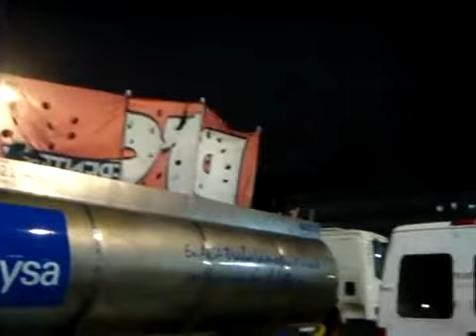Milonga Queer en la Plaza Congreso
Canción que pude capturar durante la guardia en el senado sobre la votacion final (*) por el proyecto de legalización del aborto. (8/8/2018)

Esta fue una de las tantas canciones que se ejecutaban en el escenario puesto del lado proaborto verde.

* Votación que termino por rechazar por completo el proyecto.

= Libro: ¿Qué demonios es histeria?
Si quieres apoyar este canal aquí hay una forma.